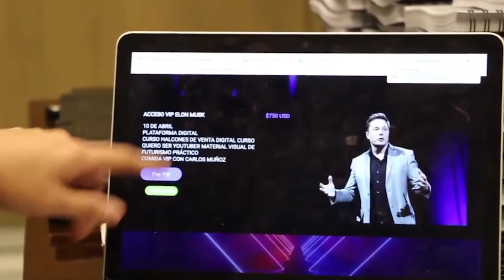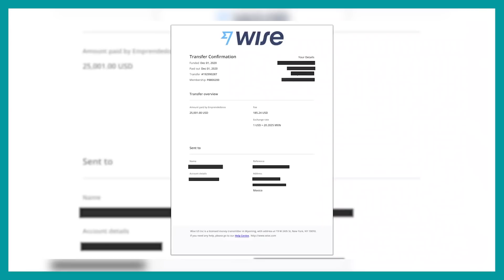Gastó $25K USD por 1 día con Carlos Muñoz | Rafel Mayol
La mejor manera de desperdiciar dinero.